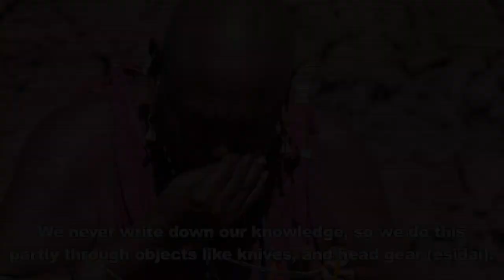Introducing Living Cultures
One year ago, Samwel Nangiria joined us to work together with indigenous partners from Nagaland (India) and Mexico to start to build a network of indigenous-led participatory video hubs. As part of this, Pitt Rivers Museum kindly hosted an event: Stories of Solidarity and Resilience, moderated by Guardian journalist George Monbiot. Museum Director Laura van Broekhoven also arranged for the group to meet curators and interact with objects from their respective regions. And this is what planted the seeds for Living Cultures.

Samwel and other Maasai leaders are coming back to the UK this November 2018!